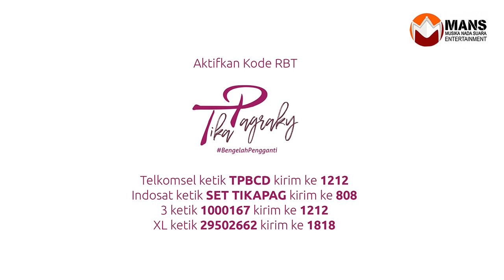TIKA PAGRAKY - BE NGELAH PENGGANTI [Official Music Video]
Lagu ini mengisahkan tentang seorang wanita yang merasa dicampakkan oleh kekasihnya. Namun hal itu tidak lantas membuat sang wanita patah arang. Karena ia yakin, masih banyak lelaki yang jauh lebih baik yang ingin menjadi kekasihnya atau sahabat-sahabatnya yang dapat mengisi hari-harinya.

SONG
Song & Lyric: Tika Pagraky
Executive Producer: Abdullah Mansuri
Produced: MANS Entertainment
A&R: Sigit Wardana
Music & Arranged: Jevri Merdi & Franky Paulus
Recording Studio: MANS Studio & Art Sound Studio
Mixed & Mastered: Jevri Merdi

MUSIC VIDEO
Video Clip: Yasa Sega
Story: Sigit Wardana & Ibnu Khomis
Make up : Marlene Atha
Fashion Stylist : Alvin Bintang Kebaya & Shindi House Fashion
Model: Ary Kakul
Location: Villa Payogan Resort & New Moon Cafe

Aktifkan Nada Dering "TIKA PAGRAKY - BE NGELAH PENGGANTI"
Telkomsel: ketik TPBCD kirim ke 1212
Indosat: ketik SET TIKAPAG kirim ke 808
3  : ketik 1000167 kirim ke 1212

Jangan lupa juga dengarkan dan request terus lagu BE NGELAH PENGGANTI di radio-radio favorit kamu yang tersebar di seluruh Pulau Bali.

-MANS ENTERTAINMENT-
Jl. Warung Jati Timur Raya No 10
Jakarta - 12740